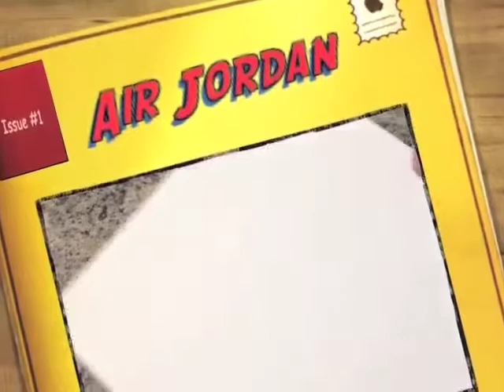Nike Air Jordan Cement Theme Gallery Canvas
This hand painted canvas pays tribute to the Nike Air Jordan Brand. The artwork is painted on an 8x11, wooden framed, high quality, professional gallery canvas. This one of a kind piece is something you see at sneaker conventions and would look amazing displayed in your bedroom, studio, sneaker closet...
Available for a limited time!